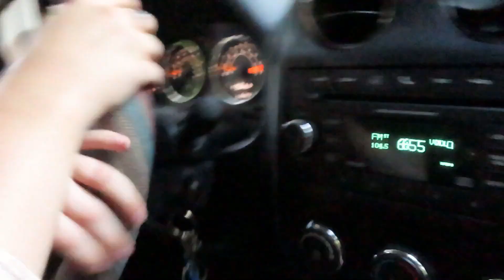MY DOG RAN AWAY!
THIS IS NOT GOOD! BETTY RAN AWAY!!